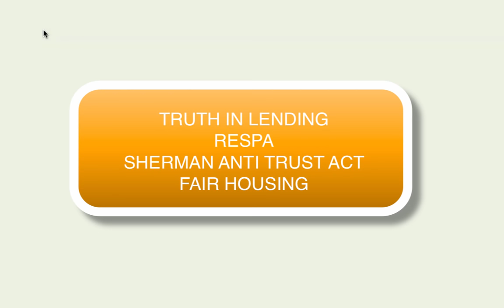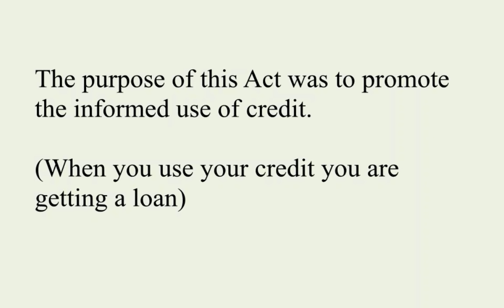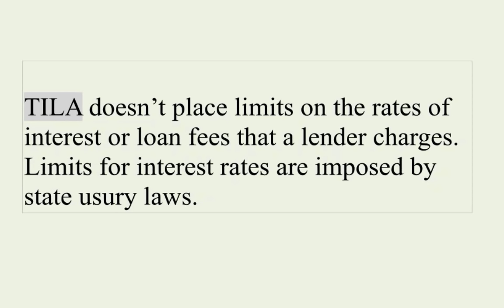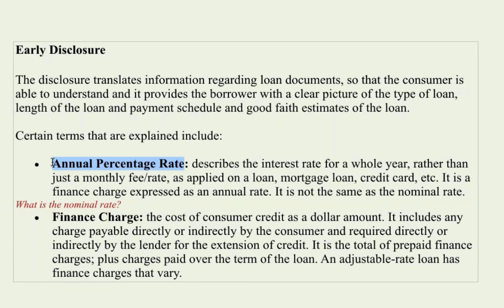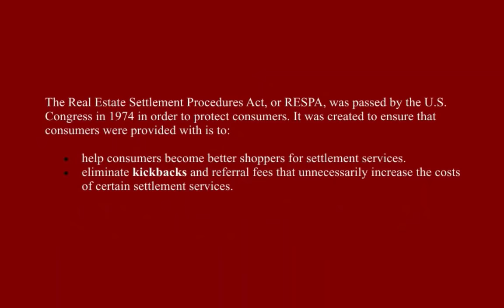Fair Housing Act, Sherman Anti Trust Act, RESPA, TILA | Real Estate Exam Concepts Webinar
Today with my friend Ray, I will  go over the Fair Housing Act, Sherman Anti Trust Act, Real Estate Settlement Procedure Act (RESPA), and Truth in Lending Act (TILA).  After going over these real estate concepts, we'll do some practice questions to prepare her for the Real Estate exam. She is going to be more than ready to pass her Real Estate Exam!

Serious about passing your real estate exam? Sign up with PrepAgent to get more videos, thousands of interactive exam questions with explanations, 5x a week live webinars, and so much more!